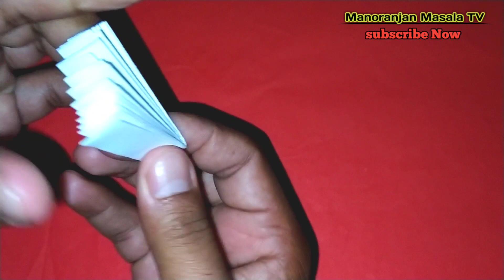Diwali home decoration idea/paper diya/DIY//paper craft/Diwali Diya/kagaj se Diya kaise banaen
नमस्कार दोस्तों।🙏🙏

 हमारे यूट्यूब चैनल मनोरंजन मसाला टीवी में आपका स्वागत है।

           दोस्तों आज हम सीखेंगे  पेपर से दिया कैसे बनाते हैं।

       प्लीज दोस्तों वीडियो को शुरू से लास्ट तक ध्यान पूर्वक पूरा देखना।

साथ ही घंटी का बटन दबाएं हमारे नए वीडियो सबसे पहले देखने के लिए ।।

   ।।❤️❤️आपका दिन शुभमंगल हो❤️❤️।।

          ❤️🙏🙏धन्यवाद🙏🙏❤️